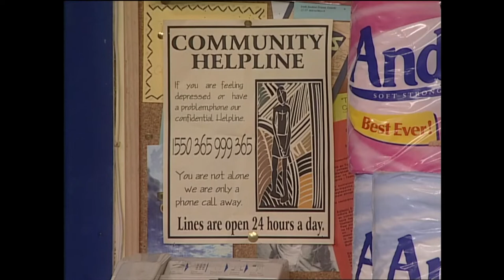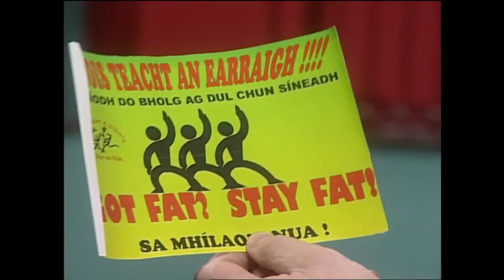Sraith 4 Eip 38